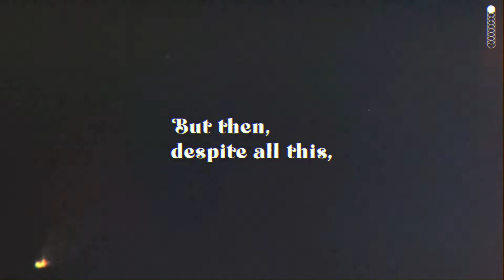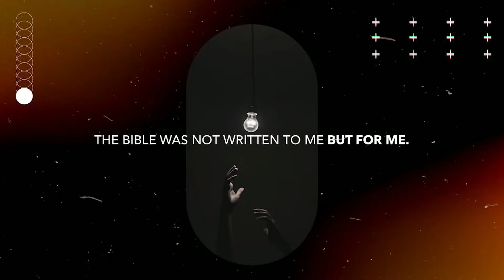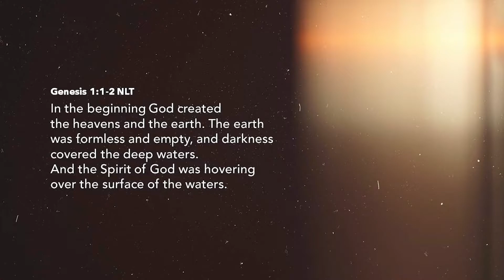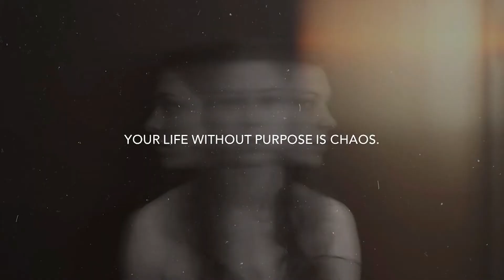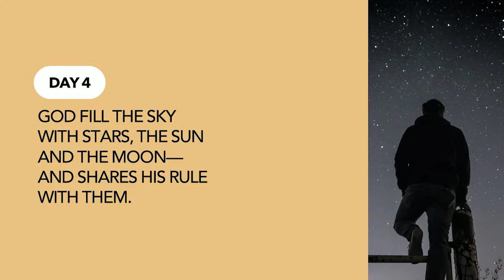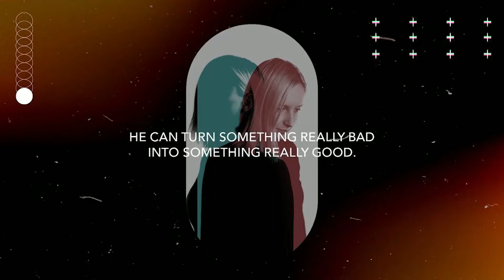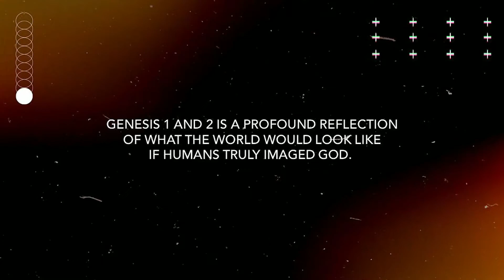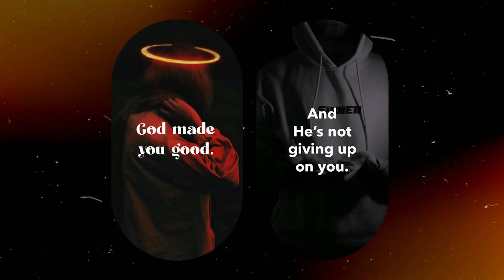Blessings and curse Talk 1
Talk by Bro Bo Sanchez and Bro Didoy Lubaton about the book of Genesis.